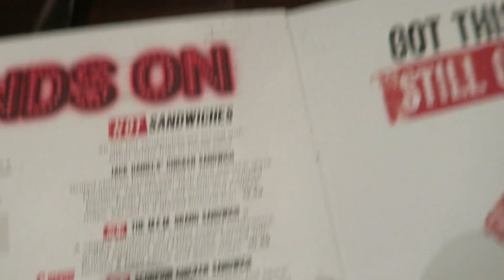I CAUGHT LESBIANS HAVING SEX AT SUMMER IN THE CITY!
Twitter&Instagram @Touchdalight / snapchat - carmie_sellitto